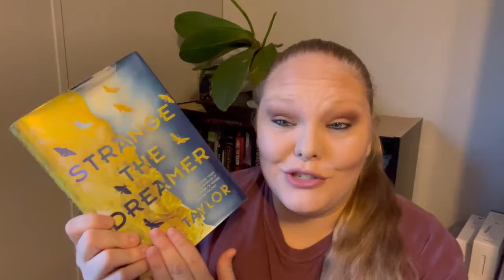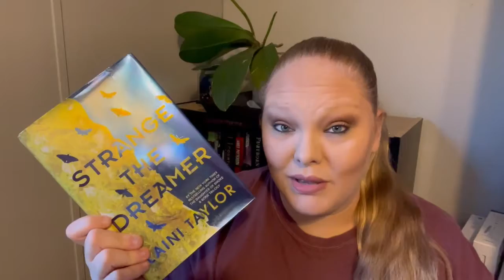January TBR (First TBR of 2021)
Hey Everyone,

This might be a little late, but I wanted to share the
books I planned to read in January.